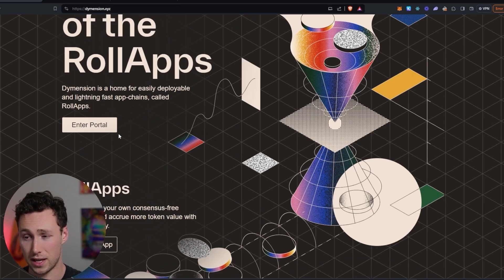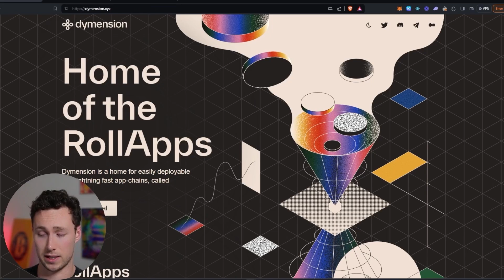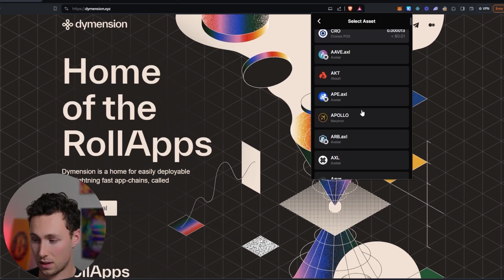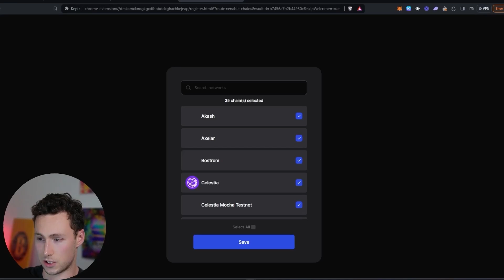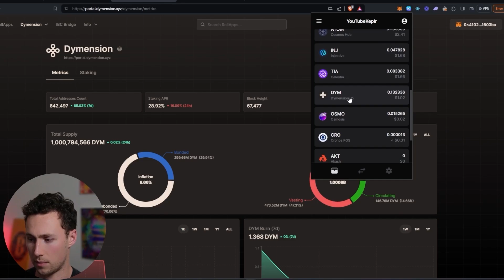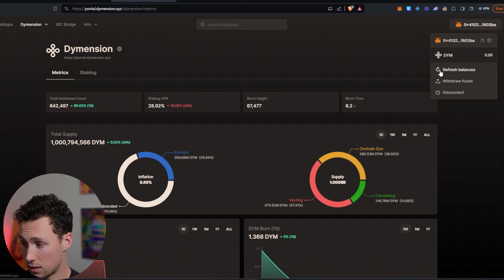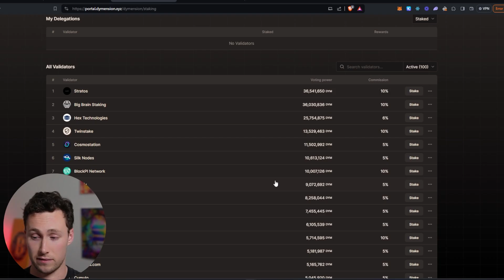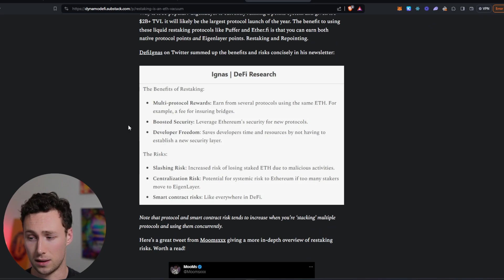How to Buy and Stake DYM for Airdrops & Passive Income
This video is a step-by-step guide on how to stake the Dymension DYM token.

0:00 Introduction
0:29 Background on Dymension
1:51 How to buy DYM
4:48 Transferring DYM to portal
6:54 How to stake DYM
8:51 How to unstake DYM